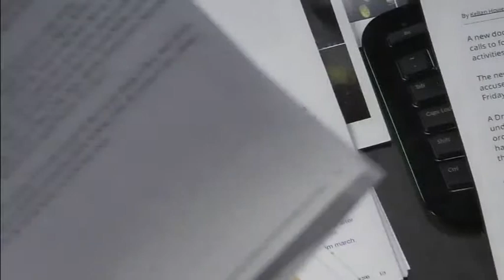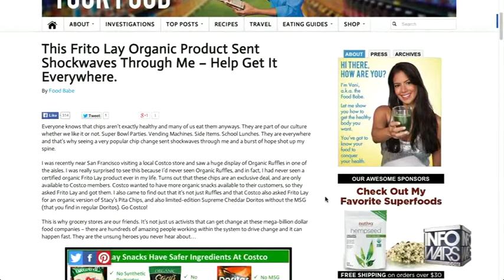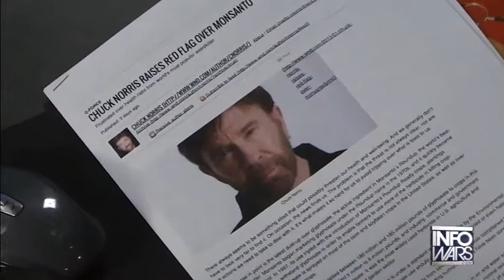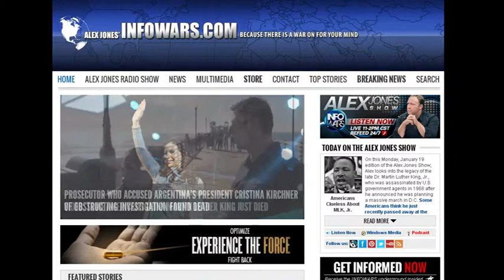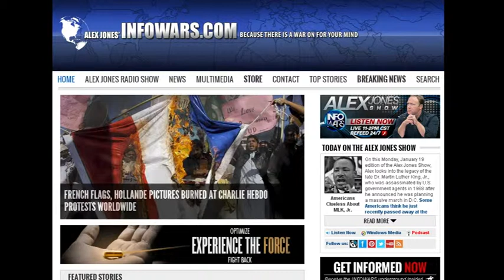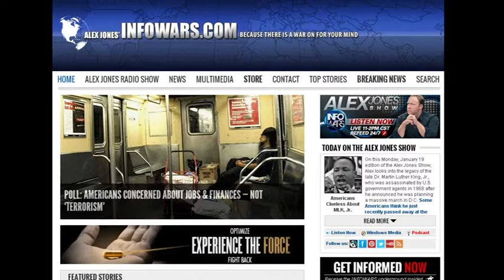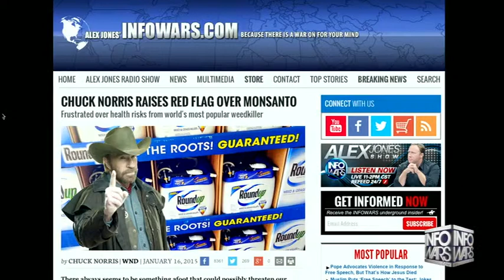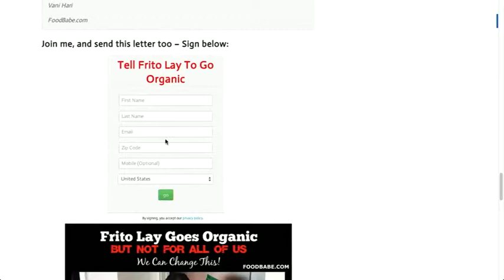The Alex Jones show Monday January 19th 2015 10